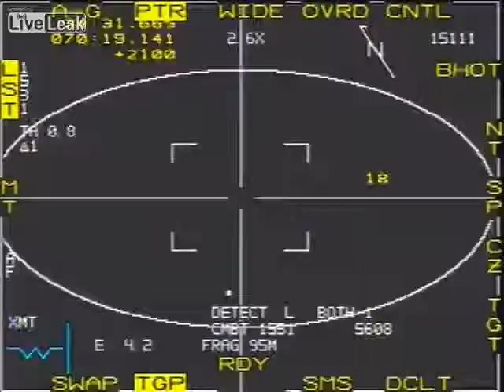Air Support missions, Afghanistan 6